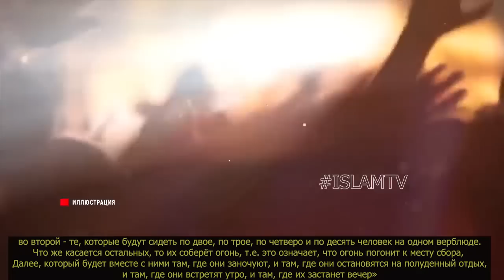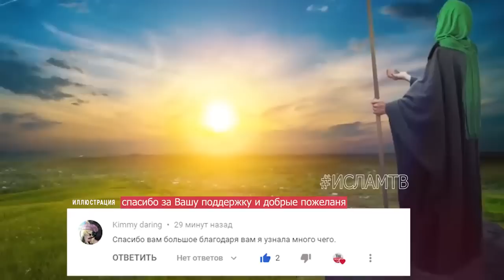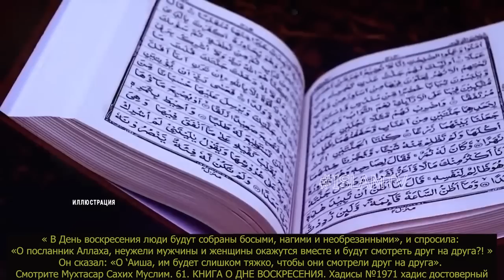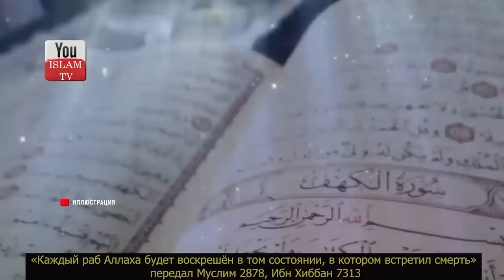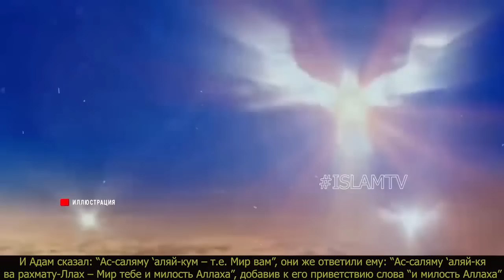ТАКИМИ БУДУТ ЛЮДИ КОГДА АЛЛАХ ВОСКРЕСИТ ИХ В СУДНЫЙ ДЕНЬ \ ВОЗРАСТ ЛЮДЕЙ В СУДНЫЙ ДЕНЬ \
Каким будет возраст людей в Судный день? Какими будут люди когда Аллах воскресит их в Судный день.

ОБЯЗАТЕЛЬНО ПОСМОТРИ ЭТИ ВИДЕО:
1) ЕСЛИ ЭТИ ПЯТЕРО ПОЯВЯТСЯ, ЗНАЙТЕ КОНЕЦ СВЕТА ОЧЕНЬ БЛИЗОК! ПРОРОК ﷺ ПРЕДУПРЕДИЛ НАС ОБ ЭТОМ! хадис
5) ЧТО ПРОИСХОДИТ С УМЕРШИМИ ПРИ ПОСЕЩЕНИИ МОГИЛЫ? СЛЫШАТ ЛИ ОНИ НАС ЕСЛИ РАЗГОВАРИВАТЬ С НИМИ? хадис
7) КОГДА МУЖУ РАЗРЕШЕНО ПОДХОДИТЬ К ЖЕНЕ СЗАДИ \ РАЗРЕШЕННЫЕ И ЗАПРЕТНЫЕ ПОЛОВЫЕ ДЕЙСТВИЯ МУЖА И ЖЕНЫ
10) Последние 30 секунд жизни человека, что он в них видит? Что чувствует человек в момент ухода души?
13) Если кошка приближается к вам..то это означает, что для вас есть 3 послания от Бога! АльхамдулилЛях!